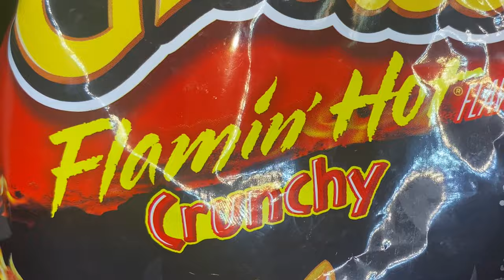EASIEST Deep Fried Buffalo Chicken Balls Recipe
This is my wife’s recipe and we had a Flamin Hot time making them hope y’all enjoy